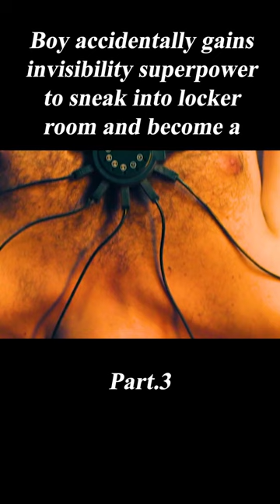Boy Gains Invisibility Superpower to Sneak into Locker Room to See Girls Naked 2/3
Summary:Michele is thirteen year old, shy, unpopular at school, and in love with Stella. After wearing a costume for a Halloween party, he finds out that he's invisible.